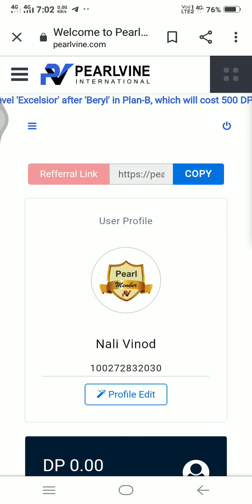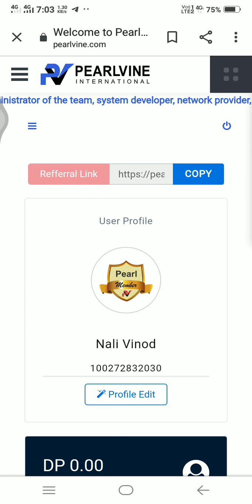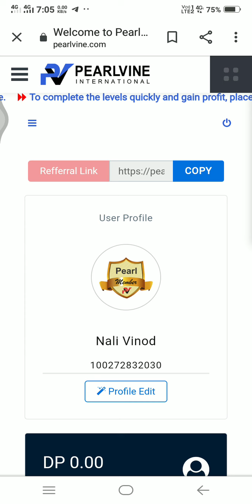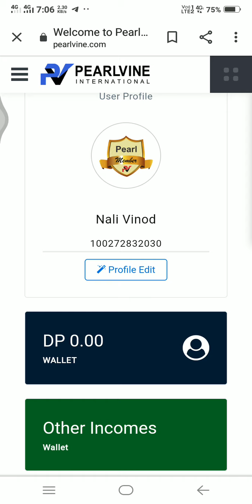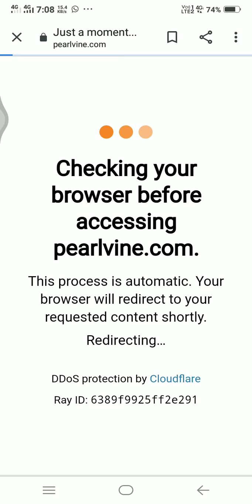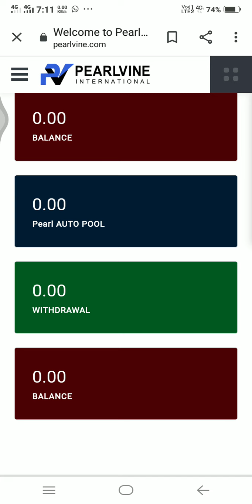ఆ రోజు నీ మాట వినకుంటే....!new update